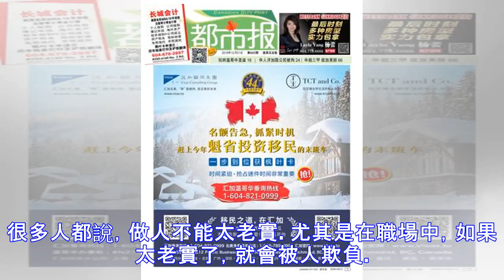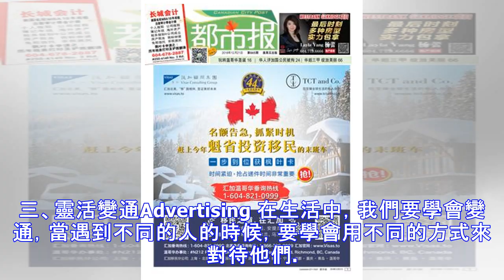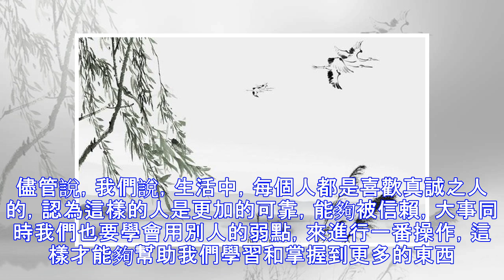改掉這3種心理，讓老實人不再被人欺負，這樣才能混的越來越好